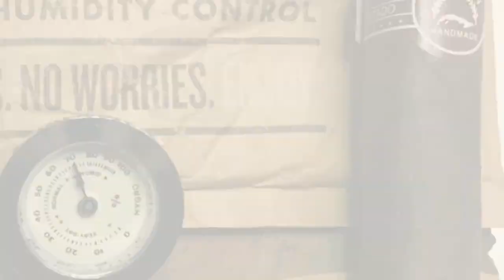Cigars and Humidity - 62 vs 72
An experiment to discover the effect of RH humidity on the flavor of cigars.